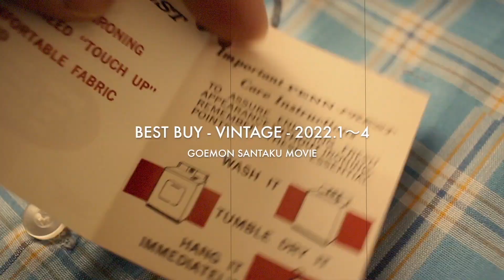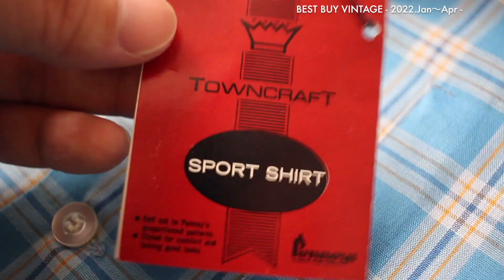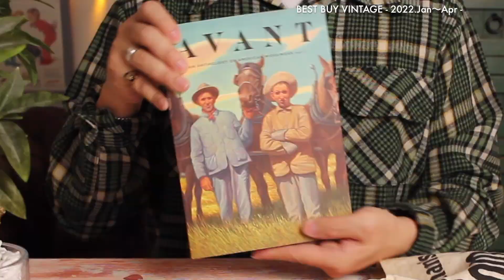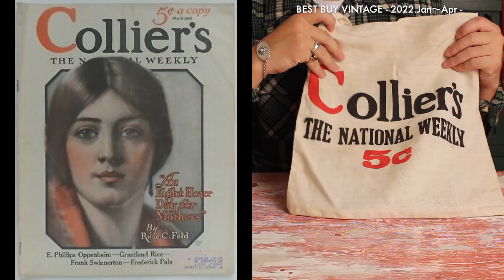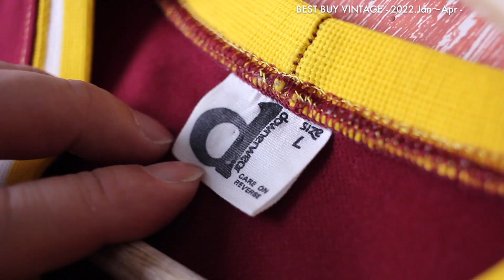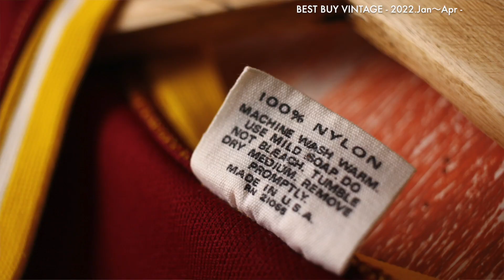【BEST BUY 古着】2022年1月〜4月買って良かったUSAビンテージ『US ARMYカバーオール／TOWNCRFT／マガジンバッグetc...』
2022年1〜4月に買って良かった
アメリカンビンテージの古着を紹介です♪
古着、アメカジ、ビンテージが好きな方は

2022/5/14＆15 の二日間限定で、
高円寺にて「Gift Shop Goemon」
というお店を開催予定です♪

ご都合つく方は是非お越しください♪
詳細はInstagramかtwitterのDMで♪

【目次】
0:00 オープニング
0:12 はじめに
1:28 タウンクラフトチェックシャツ
3:15 アンティークcollier's マガジンバッグ
5:47 40s〜50s カバーオール
6:21 chain stitch Tシャツ

ゴエモンさんタクです。
今回の動画気に入って頂きましたら、

---メモ---
sub17100

---使用機材---
canon eos60D
DJI mic

epidemic soundを利用させて頂いてます。

---問い合わせ---
商品レビュー等各種連絡、相談はメールにて。